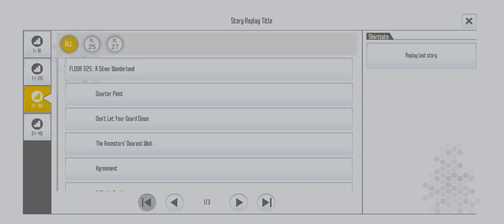Shiva's request (SAOIF)